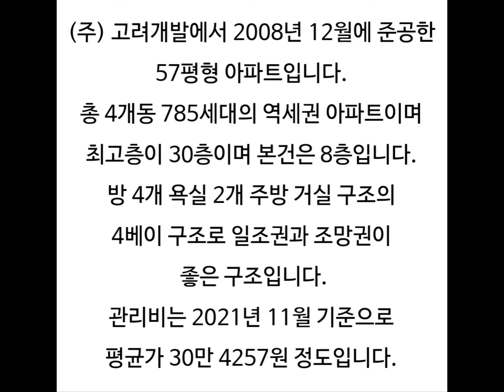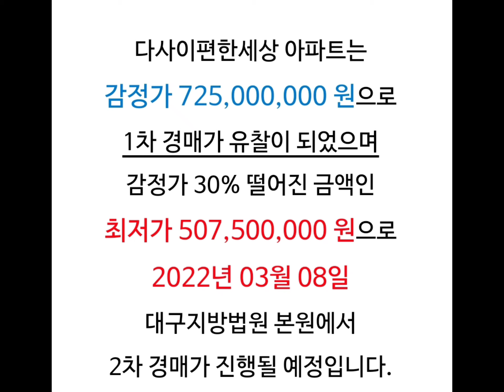달성군다사읍아파트시세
대구 달성군 다사읍 다사이편한세상 아파트 경매/ 다사e편한세상 매매시세